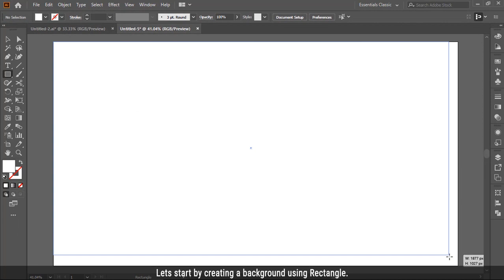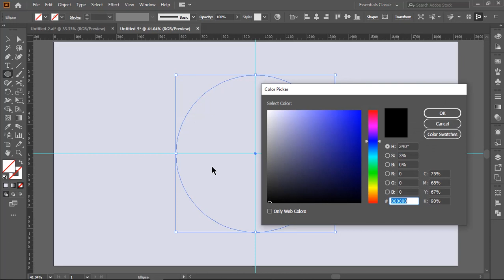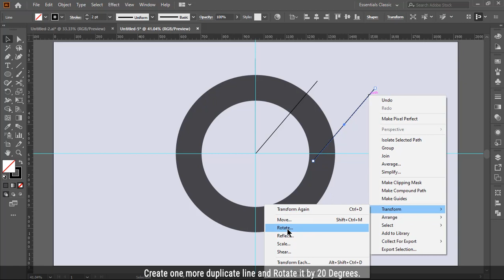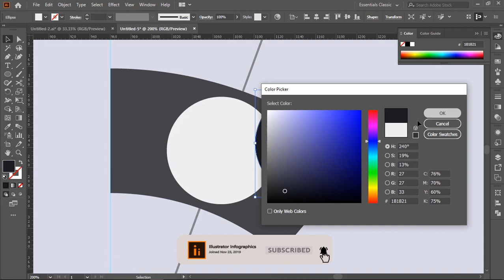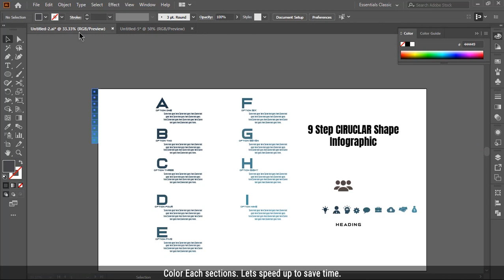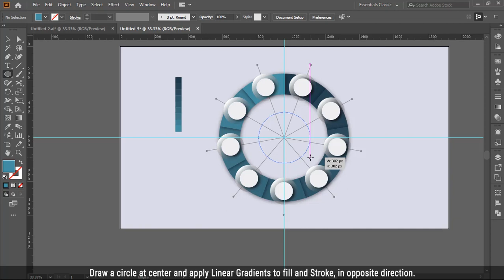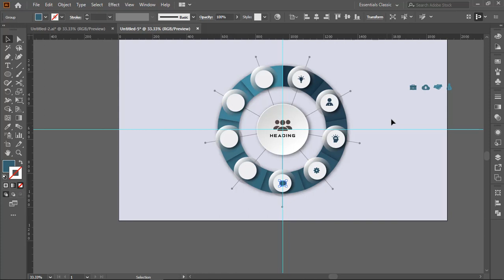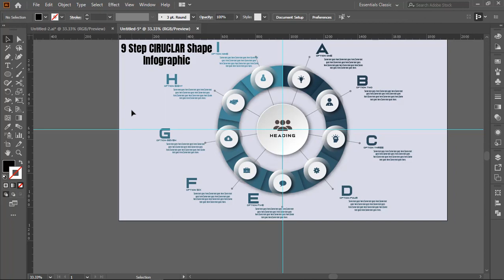2.Adobe Illustrator Design - 9 Step Circular Infographic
This Video will show how to Create 9 Step Circular Infographic in Adobe illustrator.